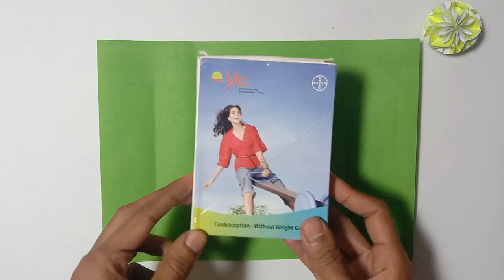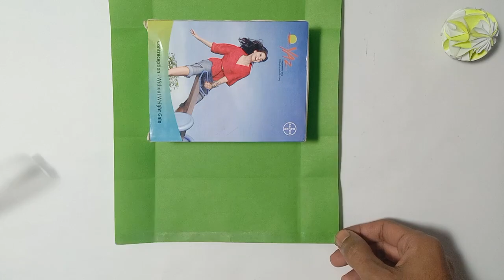Christmas Gift Wrapping Idea (Easy Tutorial) |DIY Gift Packing Idea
christmas gift-wrapping idea
Hello, Friends! Today we are saving time with these Christmas tree gift-wrapping ideas. I will show you the gift box for Christmas.
Wrapping presents for Christmas Holidays.